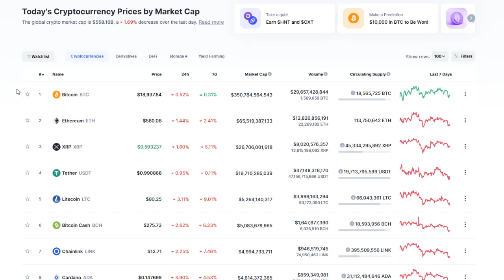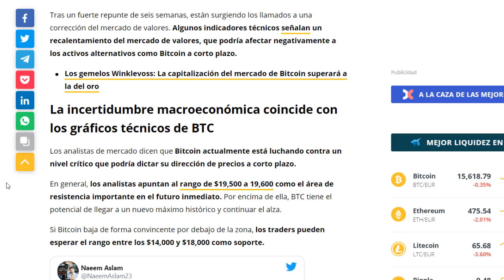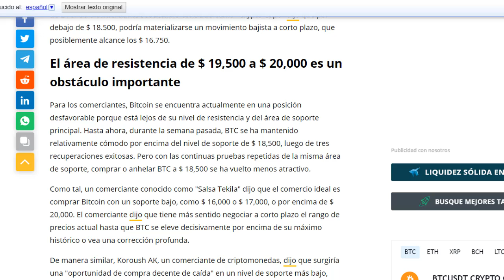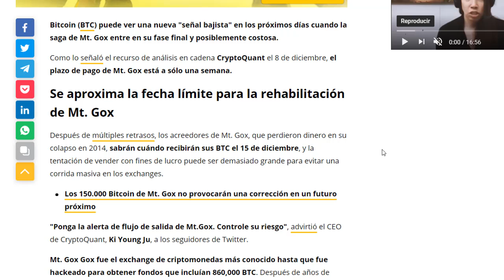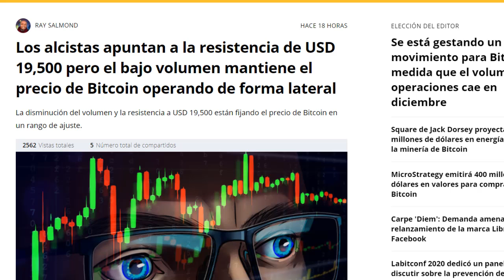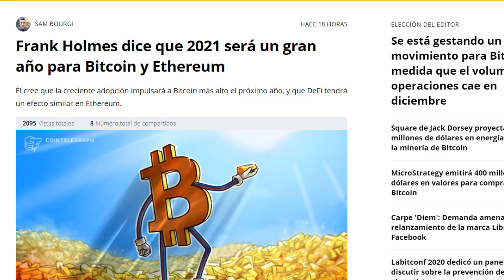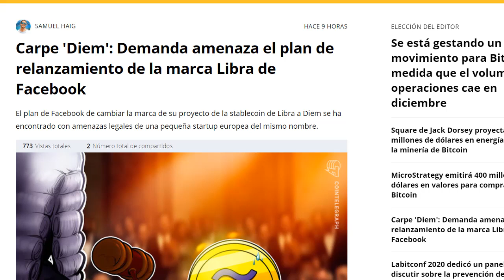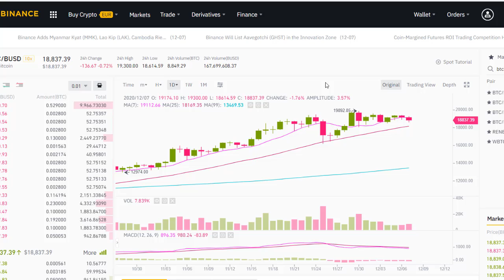¿BITCOIN VA CAER?, euforia extrema, Mt.gox podria liberar miles de btc, noticias 8 de diciembre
En esta ocasion voy hablar del mercado y de lo que ha sucedido en las ultimas horas, donde bitcoin y las criptomonedas caen en una jornada negativa, bitcoin va caer?, euforia extrema en bitcoin y las criptomonedas, mt.gox podria liberar miles de bitcoin, entre otras noticias importantes. En el analisis va estar bitcoin y varias criptomonedas.

wallet oficial si quieres hacer una donación:

→ Bitcoin: 3PCJ5u8DVXnFkcUmBcCdo14mGK7quEeTak
→ Ethereum: 0x2C57f9b07F18258aCCB71ec0B167F67fF685Be27